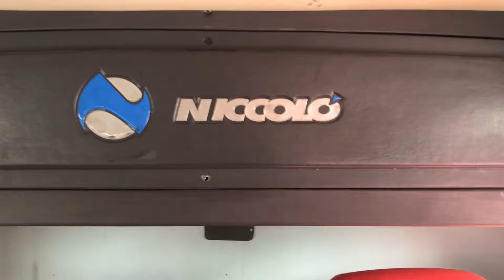CRÓNICA DEL BALUT 514 | SAN PEDRO - AGUA DE LOS ANDES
En la oportunidad, les quiero compartir lo que es un ómnibus reconfigurado y prestando servicio en el transporte de media distancia de la provincia de Jujuy. El coche 514 de la empresa Balut haciendo el recorrido desde San Pedro hasta la parada de Agua de los Andes (sector de las 330 viviendas de Alto Comedero) es realmente lindo porque pude dar cuenta de esto hace ver el transporte que tenemos aquí... Agradecido porque siempre estan ustedes aquí en el canal, muchísimas muchísimas muchísimas gracias por el apoyo que me dan, no olviden suscribirse para agrandar esta comunidad, no olviden su Me Gusta que eso ayuda mucho, sus comentarios que siempre los estoy leyendo y gracias gracias por siempre estar!!!

DATOS DE LA UNIDAD:

Empresa: BALUT S.R.L.
Interno: 514
Carrocería: NICCOLO NEW ISSIDRO
Chasis: Mercedes Benz
Modelo: 2017
Origen: San Pedro de Jujuy
Destino: Parada en Agua de los Andes (Alto Comedero)
Servicio de horas: 15
Fecha de viaje: Miercoles 26 de junio de 2024
Tiempo de viaje: 50 minutos